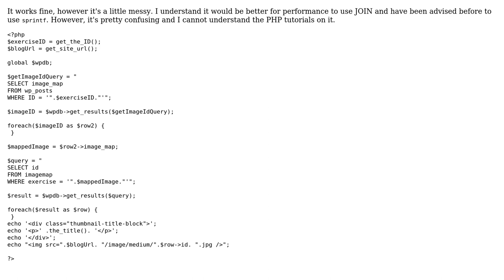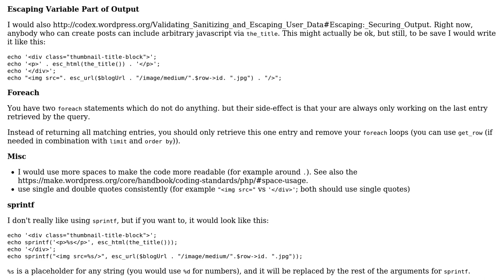JOIN and sprintf rather than two queries and echo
With thanks & praise to God, and with thanks to the many people who have made this project possible! | Content (except music & images) licensed under CC BY-SA | Music | Images & others | With thanks to user tim user Taylorsuk user Jamal and the Stack Exchange Network Trademarks are property of their respective owners. You are responsible for your own actions.